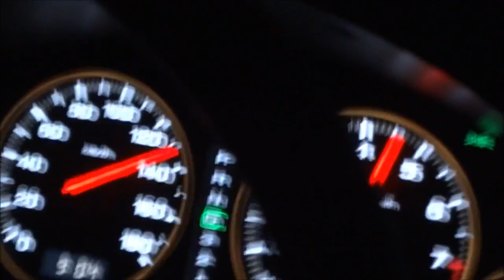Как должна ехать 0-100 км/ч сток Subaru Legacy BH/BE EJ206 АКПП